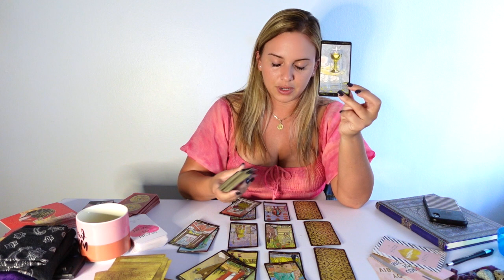Aquarius- This full moon is sure to bring the drama!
15 dollar monthly subscriptions (Single purchase available)- Access to all videos